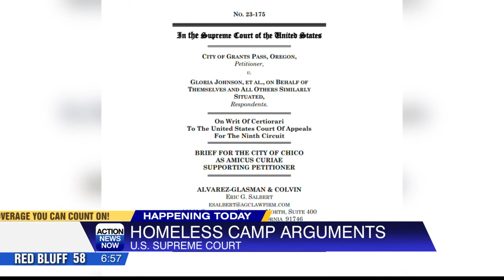Monday's top stories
Here are the top stories for Monday, April 22.